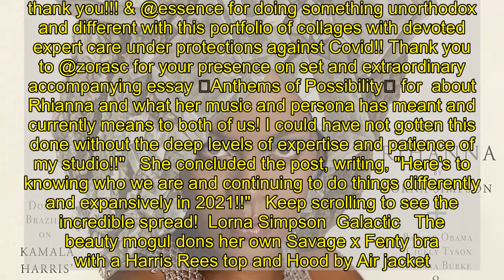All the Details on Rihanna's Magical `Essence' Cover by Artist Lorna Simpson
Absolutely stunning.  artistic  spread is one of the most unique celebrity magazine cover stories we've seen in a very long time.   On Thursday, January 14, the publication dropped it's January/February 2021 cover featuring a portrait of the Fenty Beauty founder, 32. But this isn't your average, high-fashion photoshoot. Instead the brand commissioned the artist Lorna Simpson to "interpret modern-day beauty in collaboration with the global star," which resulted in a series of beautiful collages to create a portfolio entitled, "Of Earth & Sky."   And RiRi was a fan. "Lorna is a legend," she told . While the idea for the collaboration came from creative director, Jahleel Weaver, the pop star was 100 percent on-board.   "Honestly, I just didn't think I could get her," Rihanna said. "But I like reaching for the stars and I like challenging myself."   It's no surprise that Simpson was equally as excited to be working with the  star. "[Collaborating] with Rihanna and  magazine is quite incredible," Simpson said. "As an artist, I'm able to deliver these unusual images of someone who is so well-known and so recognizable. It's an amazing opportunity."   Though the issue doesn't hit newsstands until January 19,  share a sneak peek of the images online. Though we can try to explain the significance and beauty behind the images, Rihanna puts it perfectly: "It's a natural trifecta. It's like magic."   Simpson took to Instagram to celebrate her exciting work and thank everyone who was involved. "At the close of 2020 this project happened," she wrote in a caption alongside a picture of the cover. "Such a beautiful opportunity and request from Rihanna to collab!!! @badgalriri is an extraordinary force of nature!! thank you!!! & @essence for doing something unorthodox and different with this portfolio of collages with devoted expert care under protections against Covid!! Thank you to @zorasc for your presence on set and extraordinary accompanying essay Anthems of Possibility for  about Rhianna and what her music and persona has meant and currently means to both of us! I could have not gotten this done without the deep levels of expertise and patience of my studio!!"   She concluded the post, writing, "Here's to knowing who we are and continuing to do things differently and expansively in 2021!!"   Keep scrolling to see the incredible spread!  Lorna Simpson  Galactic   The beauty mogul dons her own Savage x Fenty bra with a Harris Rees top and Hood by Air jacket.    Lorna Simpson  An Edge   RiRi wears a Rick Owens coat, Savage x Fenty leggings and Givenchy shoes.    Lorna Simpson  Angelic   The pop star is pictured in a Maison Margiela jacket and shoes, accessorized with a Camilla Dietz Bergeron ring, Thelma West earrings and a Lang Antiques and Colette cuff.    Lorna Simpson  A Work of Art   The stunner wears a Savage x Fenty bra, a Harris Reed top and Hood by Air jacket.    Lorna Simpson  On Top of the World   The "Umbrella" singer dazzles in a Maximilian bra